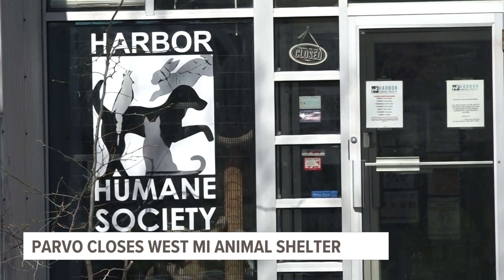Harbor Humane closed due to parvovirus outbreak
Shelter staff got the seven infected dogs into quarantine.